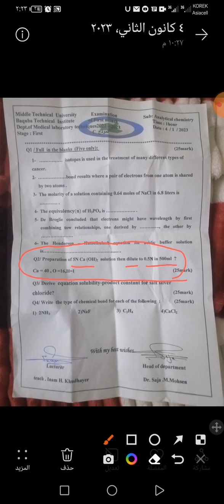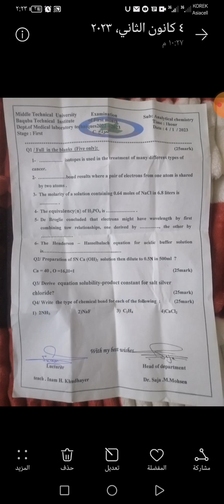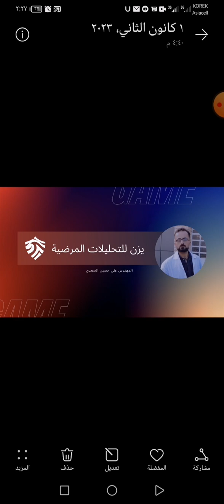الكيمياء التحليلية /قسم التحليلات /معهد طبي بعقوبة